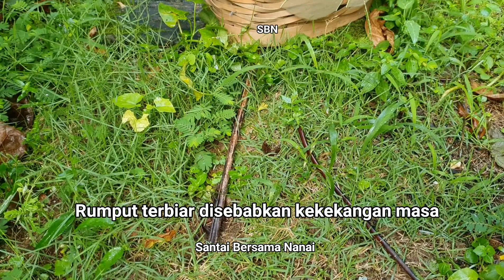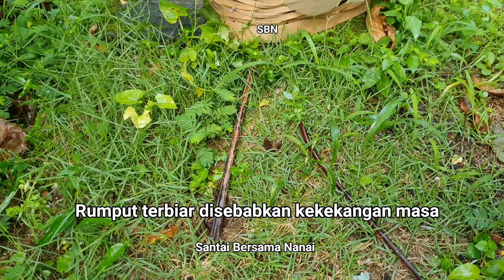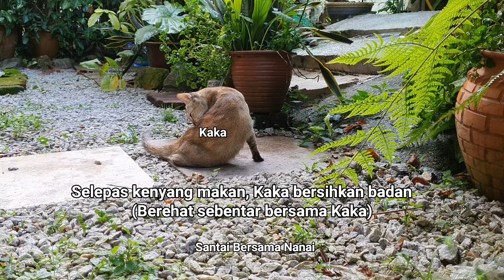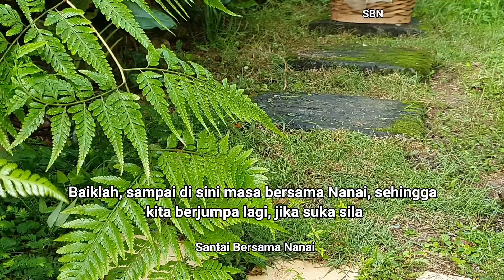Menikmati keindahan alam sambil membersihkan Rumput Karpet(Carpet Grass)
Jom kita nikmati keindahan alam sambil itu Nanai ingin membersihkan Rumput Karpet. Sila tonton dari awal hingga akhir ya, dapat juga hilangkan kebosanan itu. Terima kasih.